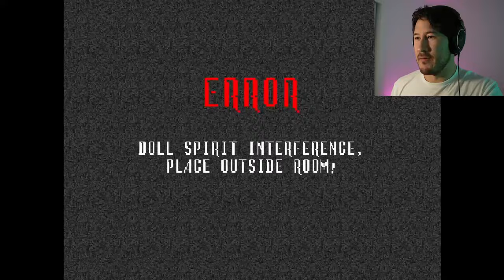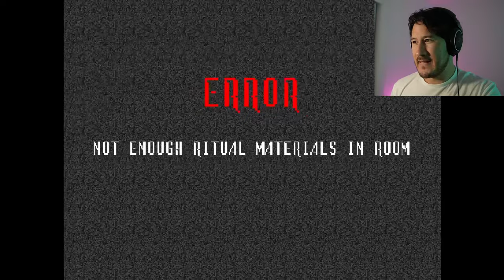Spooky's Jump Scare Mansion: The Doll House - Part 2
We venture deeper into the haunted terrifying mansion... how many more jump scares will we find?